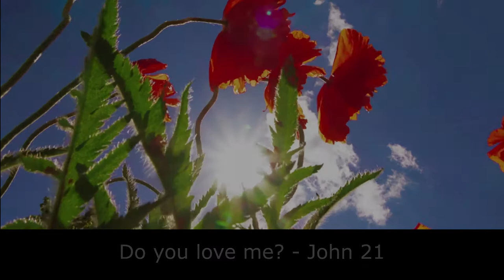Easter Devotions Day 14 Andy Hollingum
Andy leads us in our devotion today